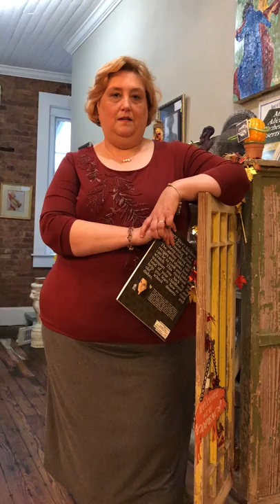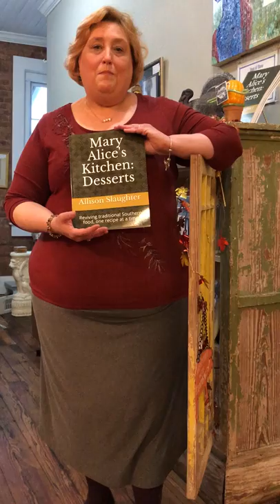Mary Alice's Kitchen by Allison Slaughter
Vickie shares information about Allison Slaughter's new cook book Mary Alice's Kitchen.